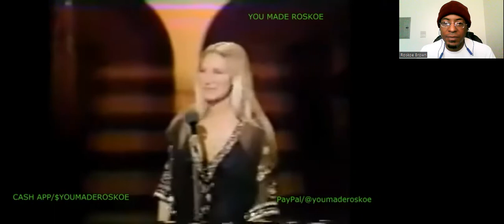Barbra Streisand - The Way We Were (1975) Reaction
I react to a VIVACIOUS live vocal performance by Barbra Streisand!